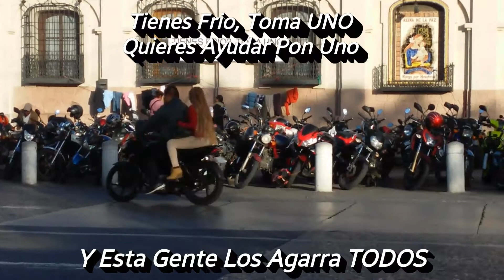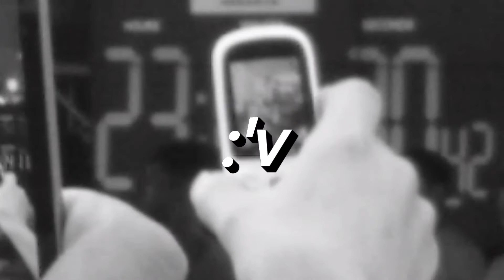Video Blog 2|George Louis J.L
Dejen su Like Si Les Gusto
Dejes su Dislike Si No Les Gusto